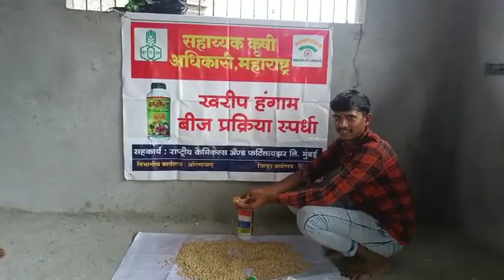सतीश सुभाषराव चकोर मौजे माटेगाव तालुका वसमत जिल्हा हिंगोली.